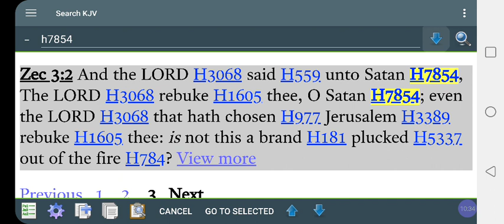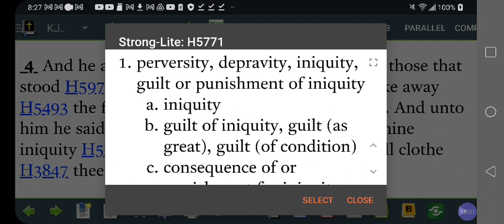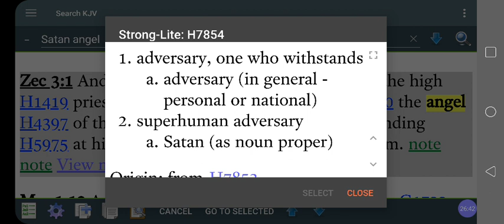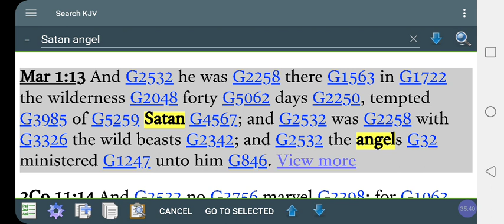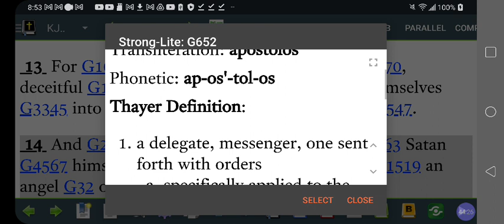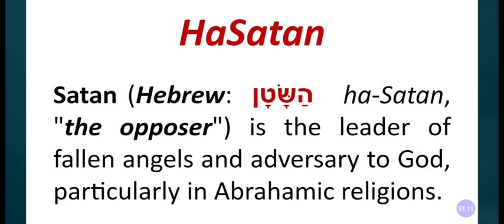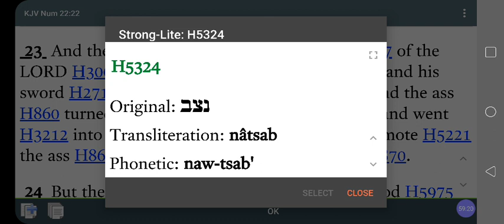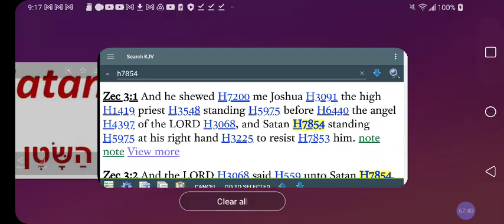Is SATAN An ANGEL❓Or, Something Else❓A Principle Factor in Good & Evil Equation❓@RastafariIsraelites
Facebook.com/EthiopianWorldNET
Twitter.com/rastafariground
Twitter.com/lojsociety

Category

Nonprofits & Activism

License

(reuse allowed)